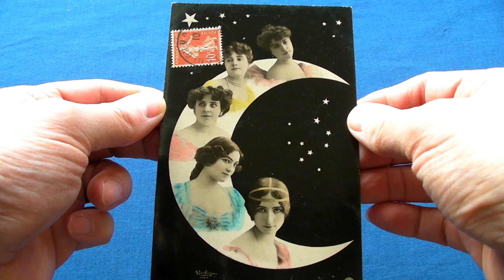Language of Knots? Inca Knot Writing?